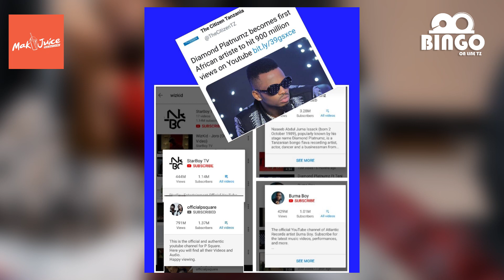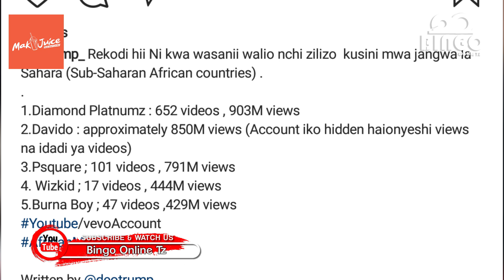DIAMOND KASHINDIKANA KAFUNIKA WASANII WOTE AFRIKA KWA UKUBWA YOUTUBE VIEWERS MILLION 900